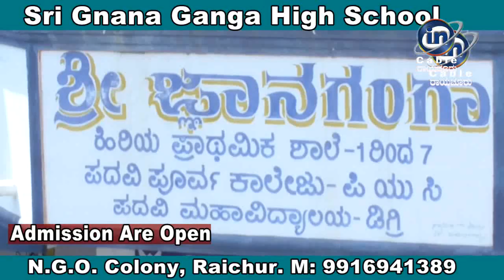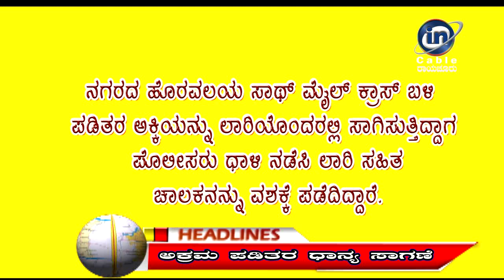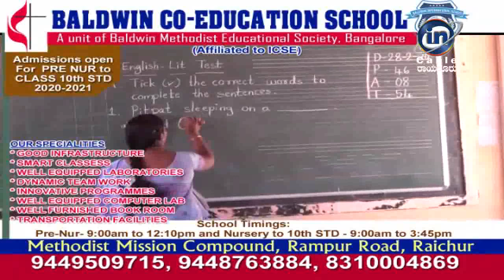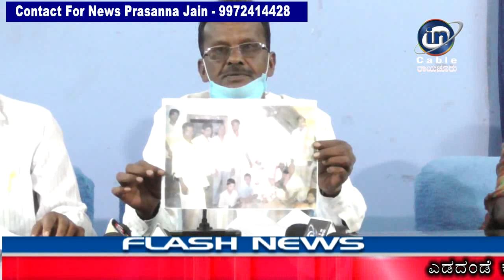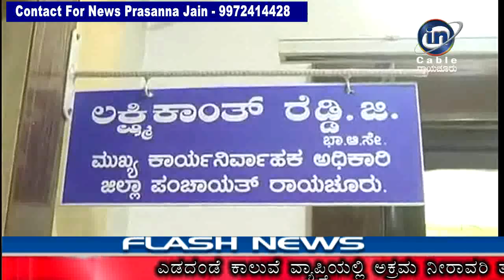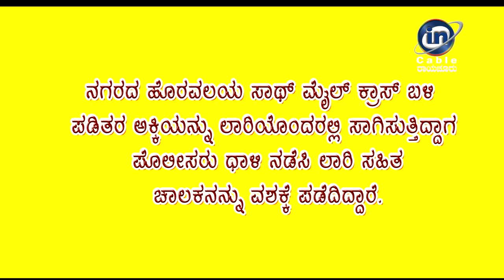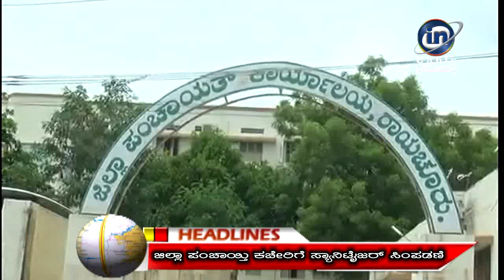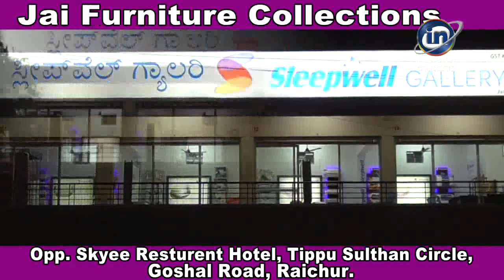In Cable news Raichur - 4/7/2020